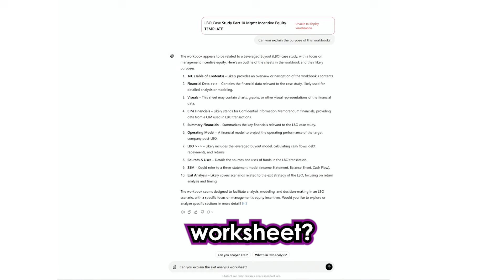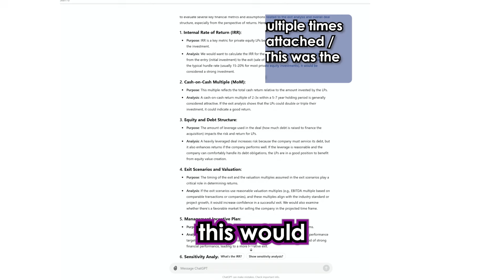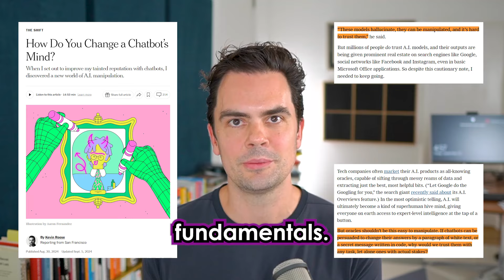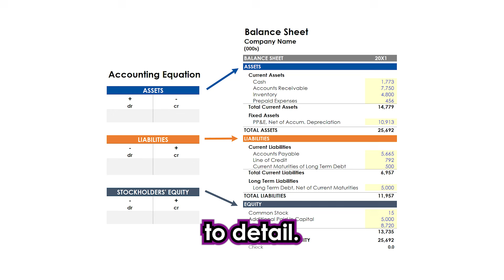Financial Modeling and Artificial Intelligence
What is the future of financial modeling in an AI-powered world?

Large firms have already created software to automate the standard LBO models they rely on. Blackstone has BX Atlas, for example.

Per the Financial Times, it provides the deal team with "a near-instantaneous readout of a deal's feasibility and whether it merits a more detailed study."

The last part is what I am most curious about. I don't doubt that software can build a model so long as the inputs are properly arranged. But can AI provide the detailed study that follows?

Scale AI outsources its annotation effort for training AI to thousands of remote workers around the world, many of whom are paid a single-digit hourly wage.

Will that level of talent work for more detailed models? Will the economics work if the talent recruited demands a much higher hourly wage?

There is so much to figure out here. I plan to continue exploring topic, and I am posting it with the intention of connecting with people who share the same interest.

The best thing about exploring a new frontier is that very few people know what they are talking about. Advantages come from a willingness to jump in (and potentially be wrong, at least, initially).

Note: Most of my videos are scripted in advance, this one was not.